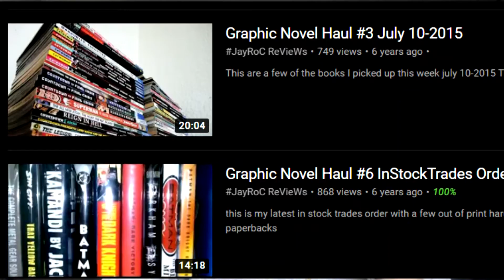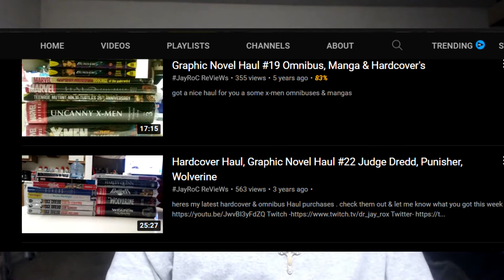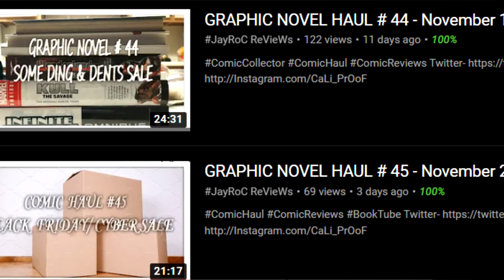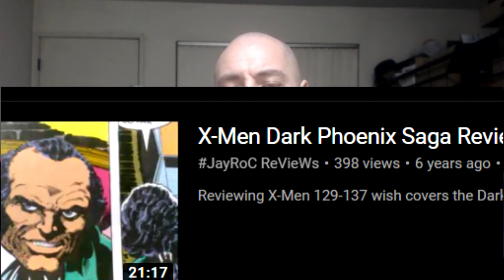MY COMIC JOURNEY TO 400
well we are at 400 subscribers id just like to thank everybody who has been along for the ride.. ill be talking a little bit about my constant long breaks & the constant returning back to videos ..
making videos are like reading a book or watching a movie i got to be in the mood for it or else i wont be as into it or enjoy it as mush , i know thats what she said LOL but jokes a side sometimes life gets in the way & you got to take little breaks but will try to avoid long breaks from now on & thanks for checking out the video & sticking around